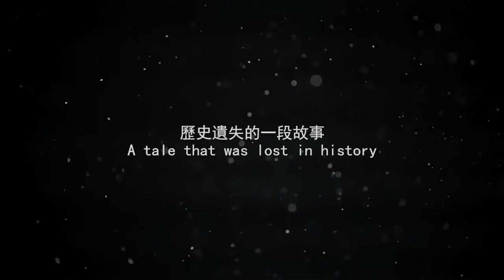Winson Ma’s newest 1:6 action figure creation – Terrarcotta Ape/Yuan Yong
Winson Ma’s newest figure creation - Yuanyong story
Humanity began on Earth 2 million years ago, with modern technology, is not difficult to wonder if there is life beyond Earth. What if
extraterrestrial intelligent life forms have already visited Earth in our ancient time, and what if there are Terracotta Ape (“Yuanyong”)
back in the Qin dynasty (221 to 207 bc, dynasty that established the first great Chinese empire (the same time when Philip V became King of Macedonia in ancient Greece) . A Ape warrior was born at this time.
At the age of thirteen, “Zhang” became emperor, and named the little ape “Yuanyong”.
To learn how “Zhang” went on to become the first emperor to unified China, and how “Yuanyong” transformed from being an ape to a warrior and then defender of the kingdom; why the Great Wall of China was built and the purpose of the Terracotta Army, please
Winson Ma最新人偶創作作品 - 猿俑故事簡介
人類在地球開始於200萬年前，大家在這科技上生活，當然會想到有外星人的存在，又或者有另外不同的生物和星球住著
其他人類。但在遠古的時代，他們亦有可能曾經遇到過外星人，這樣推算下，太空生物或者是太空船就更有可能出現在遠
古時代，那猿俑是否真的存在過秦始皇時代，一個猿人武士就在這時候誕生。
"政"十三歲正式登上皇位，亦為猴子改了一個名子「猿俑」。
而故事往後發展，"政"怎樣成為一個智武兼備的君主，統一中國。猿俑又怎樣成為一個護國重臣，怎樣由猿猴變成一個武
者。秦皇建長城，建兵馬俑的真正目的是為了什麼，大家密切注意「猿成霸業 / 猿俑」之最終極科幻故事。